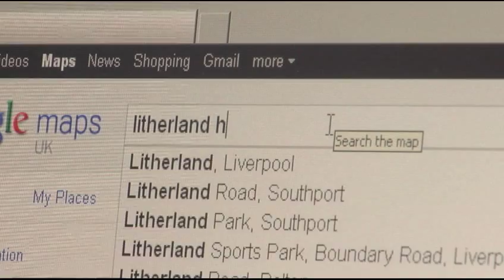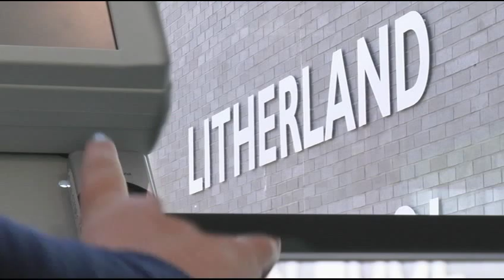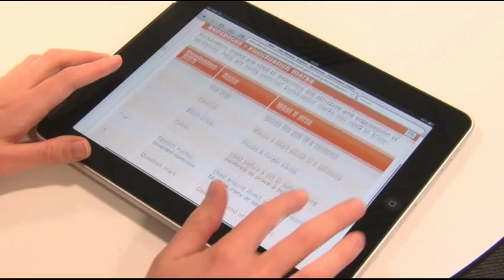Litherland High School FINAL WMV 480p 16x9